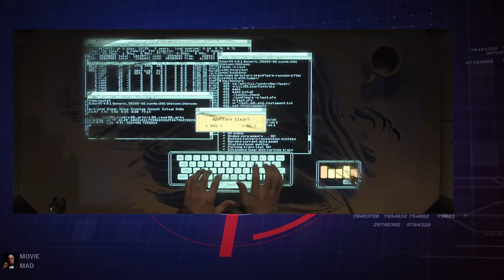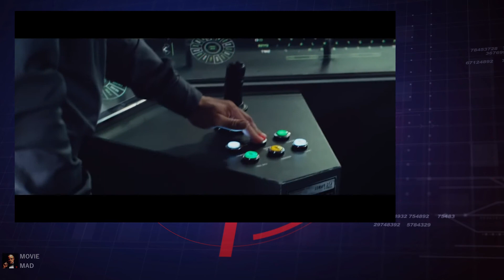Top 10 Movies Based On Video Games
Top 10 Movies Based On Video Game
Video Game Movies
Games Based On Movies
Best Sci-Fi Movies
Gaming movies
Video Games Based Movies,

My Top 10 Movies Based On Video Game, No Movie Is Boring All Movie Are Very Interesting ,All Movie Have Different Story Line.
I recommend you must watch all these movies